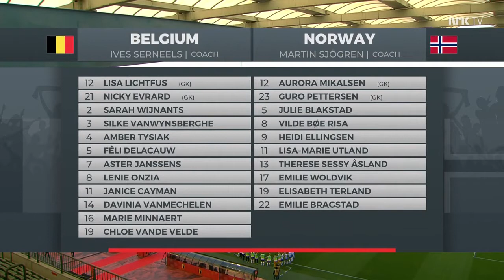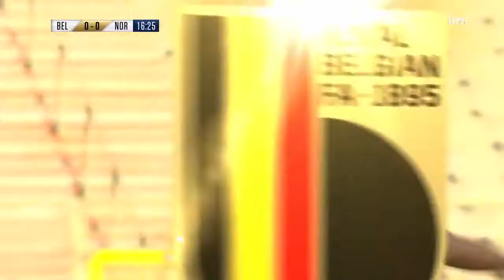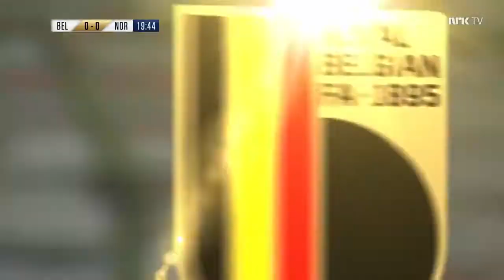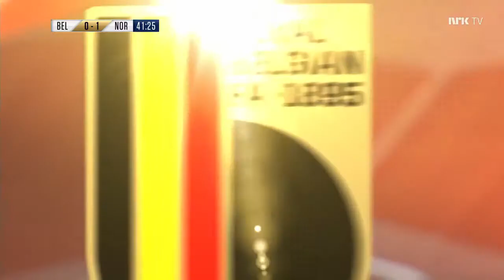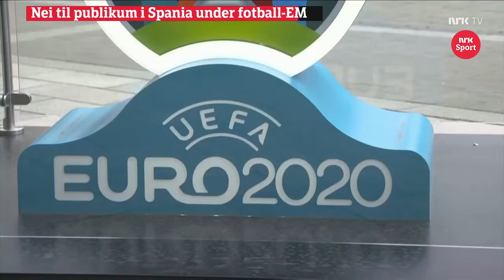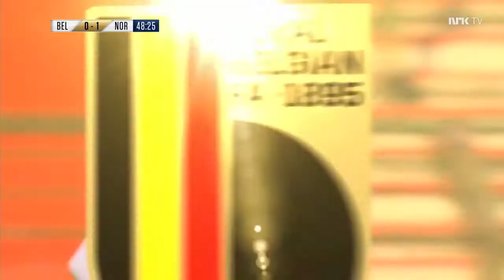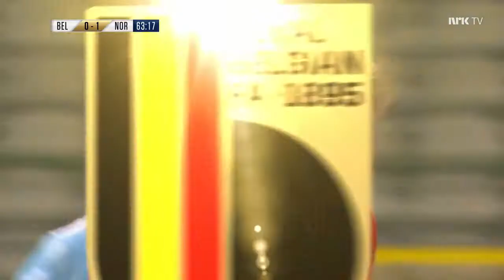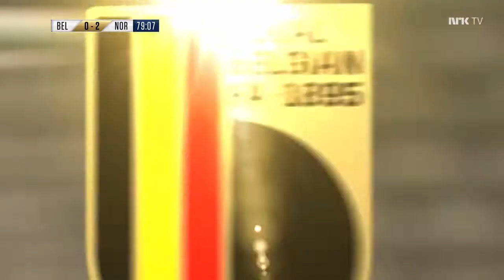Belgium vs Norway - Women's International Friendlies 08/04/2021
Women's International Friendlies